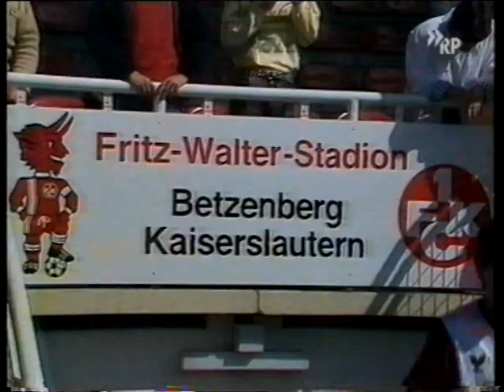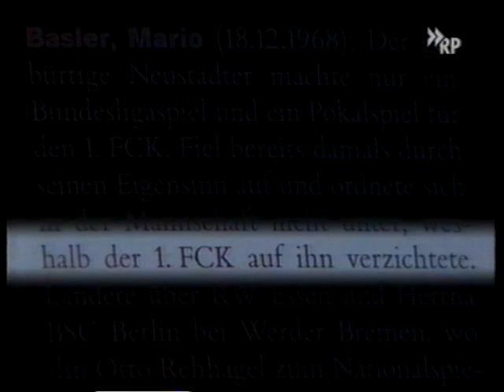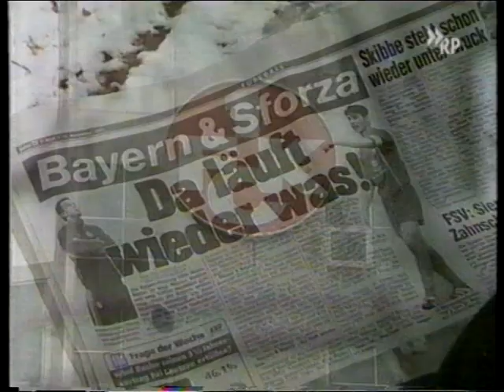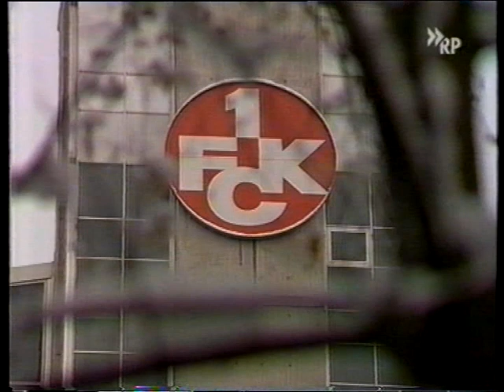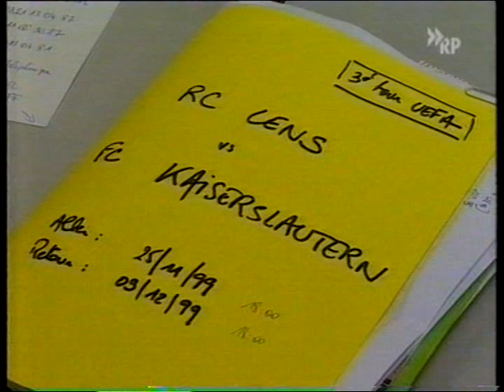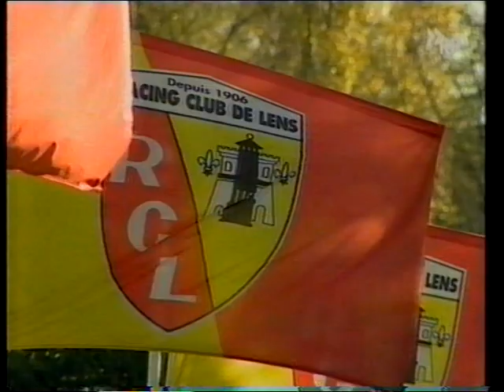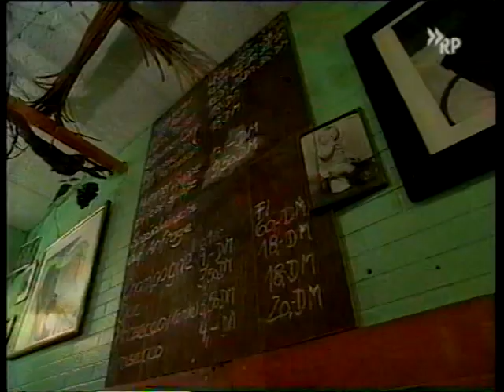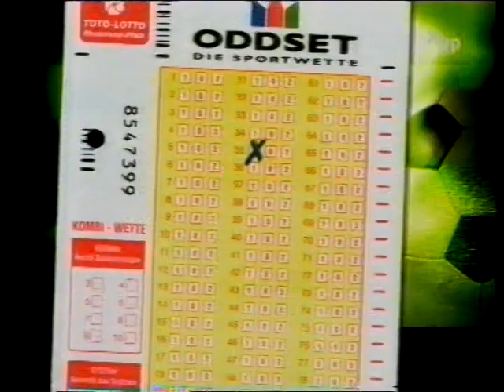Treffpunkt Betze mit Wolfram Wuttke SWR 1.FCK